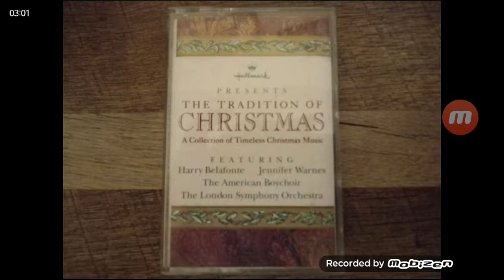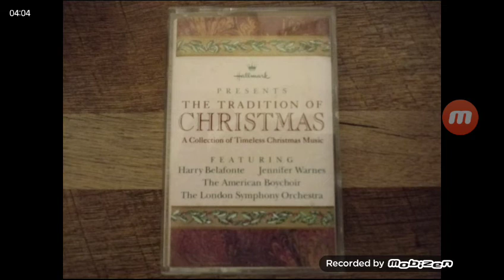The Tradition of Christmas - The Twelve Days of Christmas Song 12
Last song.